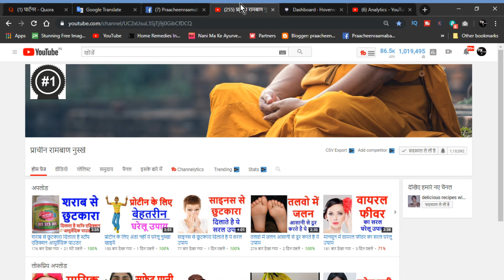low blood pressure का घरेलू उपाय